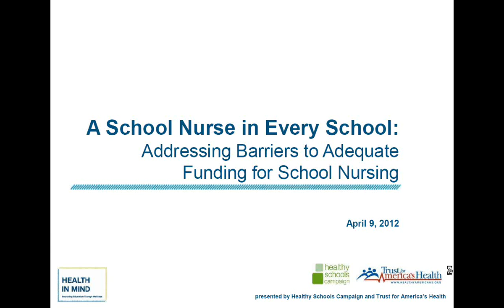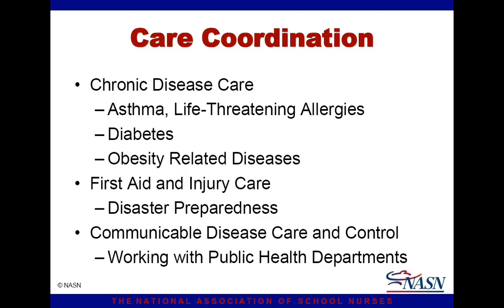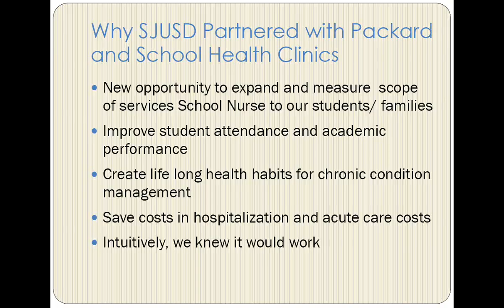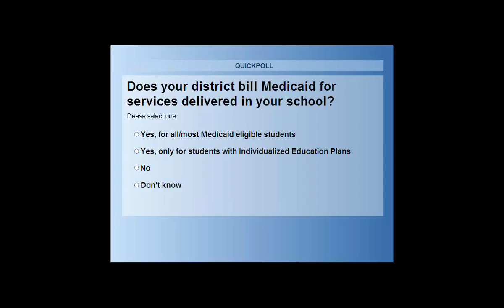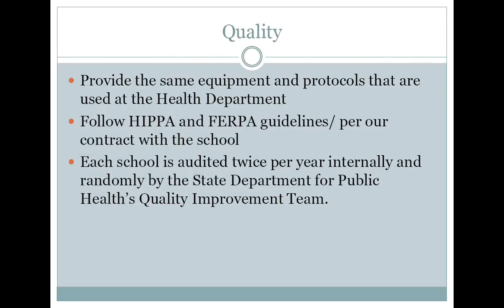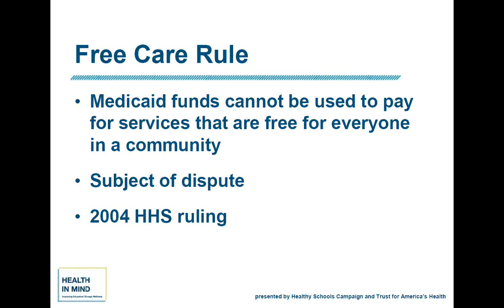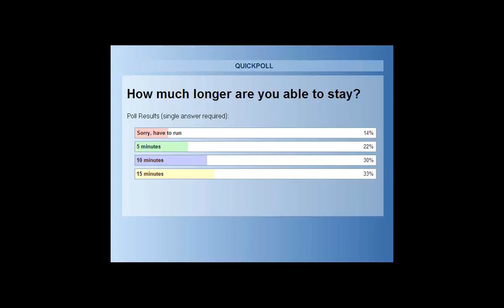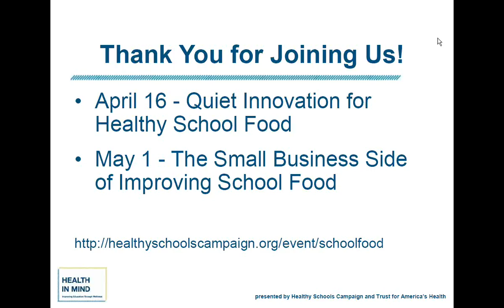A School Nurse in Every School: Addressing Barriers to Adequate Funding for School Nursing - Webinar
School nurses are key to student health and learning. When adequate funding is available, school nurses can also play a critical role in providing health services to students in the community. This webinar highlights the efforts of local school districts to ensure that students have regular access to school nurses and school health services. Participants heard from leaders in two school districts that have implemented innovative measures to increase student access to school nurses. Participants learned about Healthy Schools Campaign's efforts to address barriers to funding the work of school nurses.